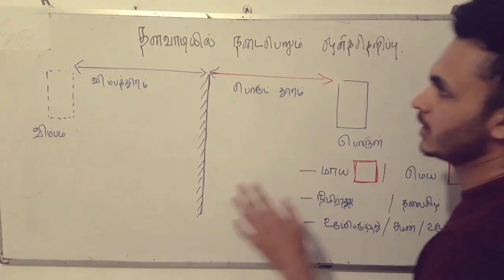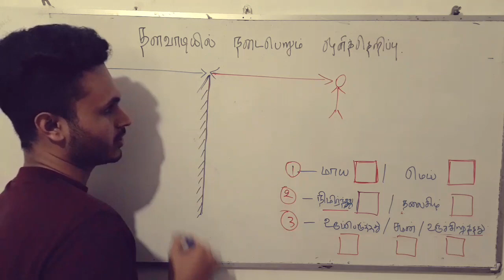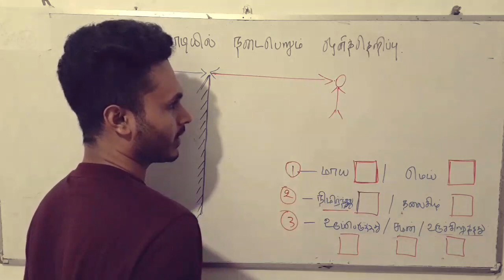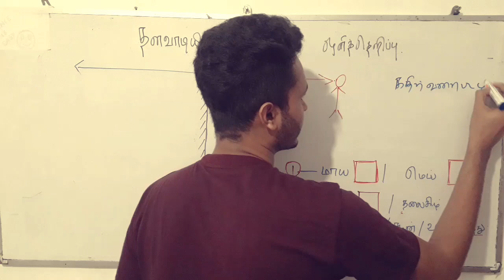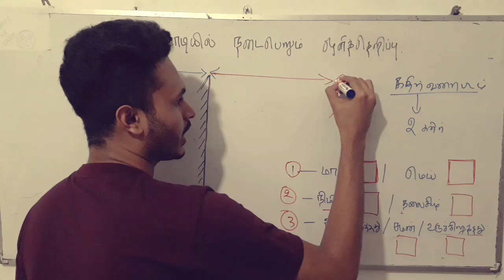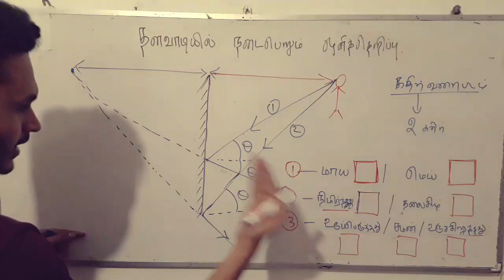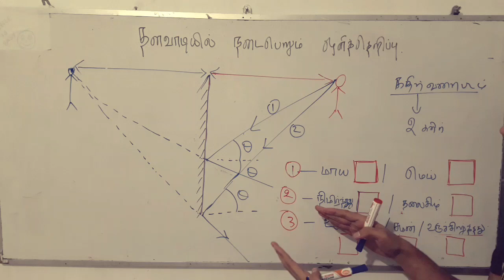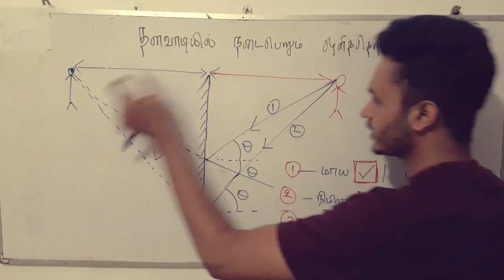Images in plane mirror।O/L syllabus Sri Lanka in Tamil।Imthadh Ansar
Imthadh_Ansar
To Join My Zoom Online Classes send your
Name,
School,&

Hi guys!Science will become easy  if you understand the basic concepts.And it may become very interesting subject if you learn deep things to know the wonders of the creator of this beautiful world. This is a Channel provides O/L science lessons for grade 10 and Grade 11 Students in Tamil for Sri Lankan Syllabus..
Join My whatsapp Broadcasting to do more questions and explanation.
Or join my whatsapp group.

©️ Copyrights Imthadh Ansar